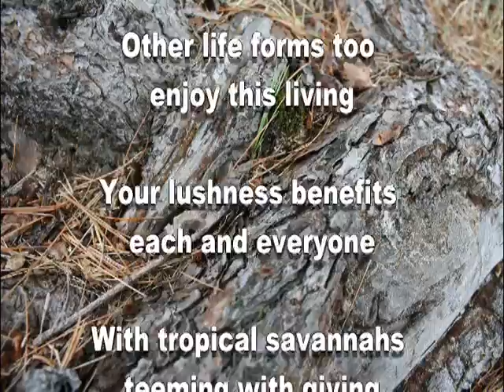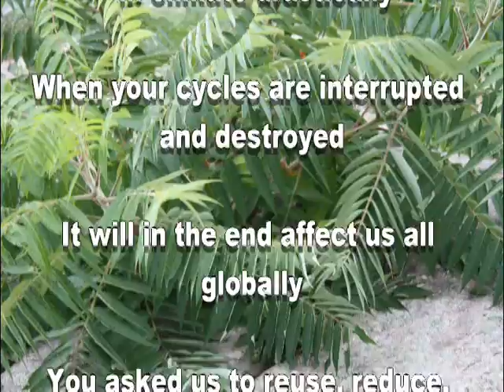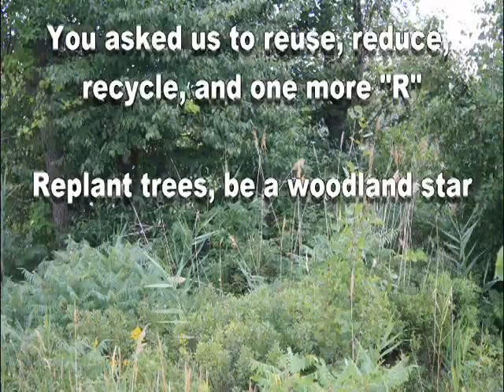Jungle SOS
For the creator, the destroyer, the nurturer in all of us.  May our nurturer awaken and find a way to give back much more love than we receive ~Amy Ramdass~

Sweet rainforests and evergreen woodlands
You beautify our world with your leafy valance

O trees of wild description, we understand
You keep our universe in balance

You protect us from scorching sun
Other life forms too enjoy this living

Your lushness benefits each and everyone
With tropical savannahs teeming with giving

Encompassing a mere percentage of earth's land
You drink up our carbon dioxide like no other

Playing an important role with such grand
You house all species in one form or another

And how do we repay you at world's end?
By chopping you up for wood?

And all because we have yet to comprehend
Cut trees do way more harm than good...

Releasing stored carbon dioxide in its stride
Cut trees destroy plants and many other species

When large areas of your trees are cut worldwide
Carbon dioxide builds up to massive degrees

Cut trees do not absorb excess water, hold earth's soil
Plus it causes changes in climate drastically

When your cycles are interrupted and destroyed
It will in the end affect us all globally

You asked us to reuse, reduce, recycle, and one more "R"
Replant trees, be a woodland star